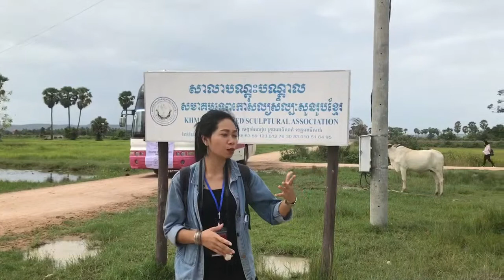Université d’Été au Cambodge 2018 - Atelier du sculpture en marbre